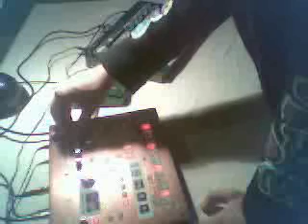Loop creation on Electribes A and R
Me programming a quick 16x4 pattern on my electribes.